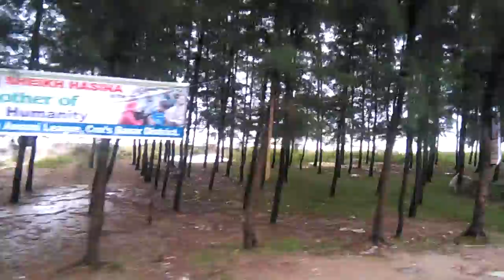Marine Drive ।মেরিন ড্রাইভের দৃশ্য।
AL Documentaries video: Marine Drive by Auto Rickshaw at Cox's Bazar.
AL Documentary is to be committed to provide in watching best Documentary experience.     The goal of AL Documentary is to show the people the Documentary that matter to us most- by showing people the Interviews, Scenario and stories. We hope to create the best experience for everyone watching the Documentary.